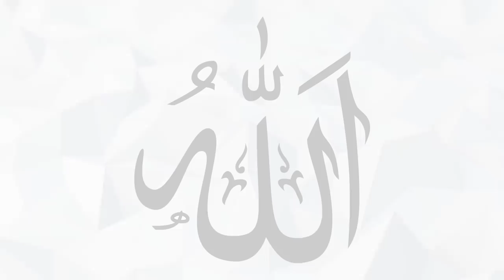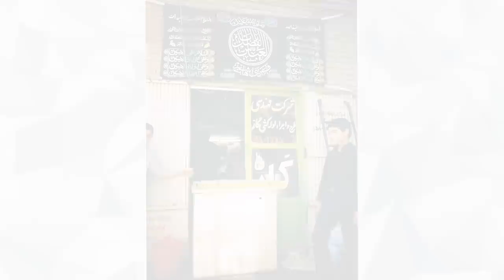10 ISLAMSKICH ORGANIZACJI